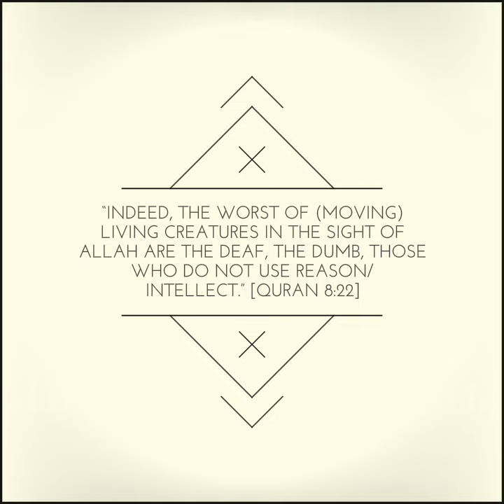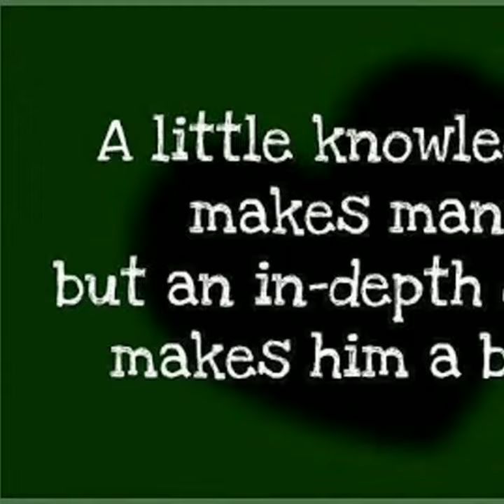Atheists Exposed!!! Must watch